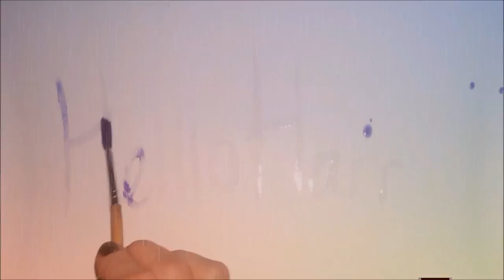Marceline Watercolor speed paint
Doing a challenge for May, a painting a day!

#1 Marceline from Cartoon Networks Adventure Time!

Both songs from the show Adventure Time